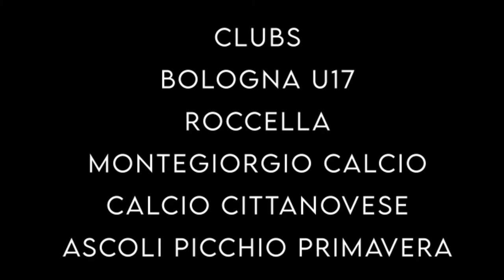JONATHAN ADUSA - Winger /Striker Highlights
JONATHAN ADUSA
POSITION:RIGHT WINGER
OTHER POSITION : STRIKER / SECOND STRIKER
BIRTH YEAR:Sep 27, 2001.
PREVIOUS CLUBS: ASCOLI (CURRENT), BOLOGNA, LAZIO
NATIONALITY: Italian / Ghana
Played over 19 first team games in Serie D at age of 18 with 4 Goals 8 assists.